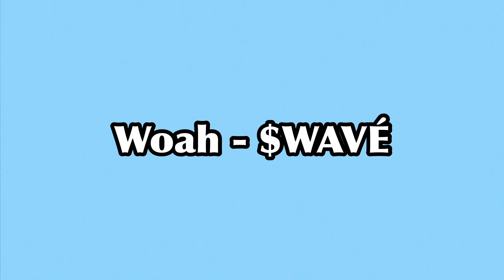TikTok Mashup 2021 (not clean)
There are Plenty of TikTok Mashup

Germany
Canada
Italy
France
United Kingdom
United States

tik tok germany
germany tik tok
tiktok germany
TikTok Germany

tik tok canada
canada tik tok
tiktok canada
TikTok Canada

tik tok italy
italy tik tok
tiktok italy
TikTok Italy

tik tok france
france tik tok
tiktok france
TikTok France

tik tok united kingdom
united kingdom tik tok
tiktok united kingdom
TikTok United Kingdom

uk tik tok
tiktok uk
uk tiktok
TikTok UK

tik tok united states
united states tik tok
tiktok united states
TikTok United States

usa tik tok
tiktok usa
usa tiktok
TikTok USA